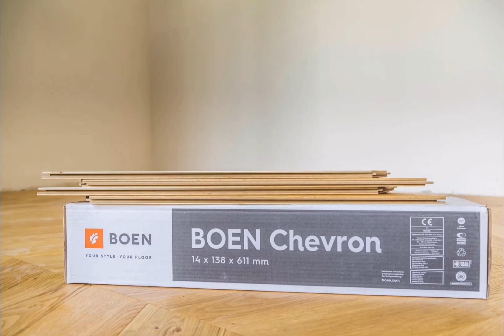CityHouse | CityOasis - Boen Floor installation process for apartment studio in district 1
CityHouse introduces an upcoming project in district 1. Situated in a tranquil alley, CityOasis is a serviced apartment with full service, ground swimming pool under the tree canopy. The apartment is 100% pool view - private balcony - full of sunlit and covered with tropical plants.

Don't miss our Grand Opening event on 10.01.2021!

CityHouse giới thiệu dự án sắp ra mắt tại quận 1. Nằm trong một con hẻm yên tĩnh, CityOasis là khu căn hộ dịch vụ với đầy đủ dịch vụ, hồ bơi dưới tán cây. Căn hộ 100% view hồ bơi - ban công riêng - ngập tràn ánh nắng và cây cỏ nhiệt đới bao phủ.

Đừng bỏ lỡ sự kiện Khai Trương của chúng tôi vào ngày 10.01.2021!

CityHouse - "Love is Made"